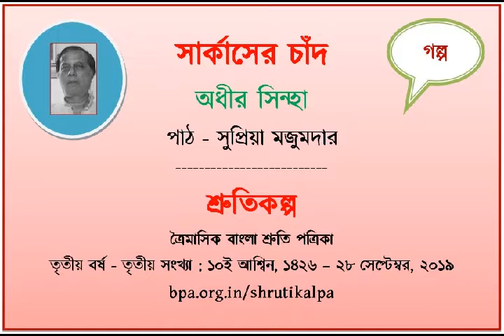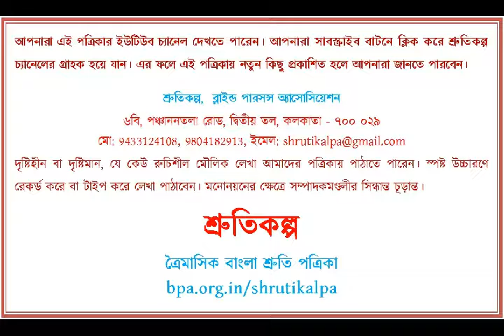Circusser Chand (Story) by Adhir Sinha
Read by Supriya Majumdar